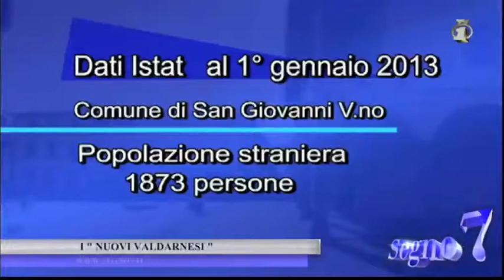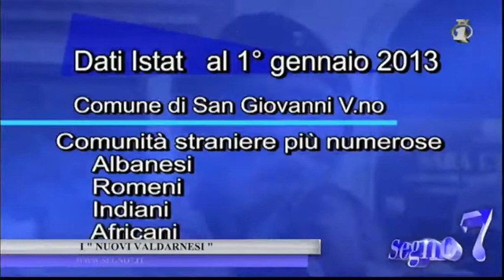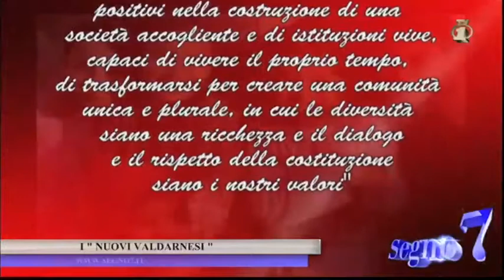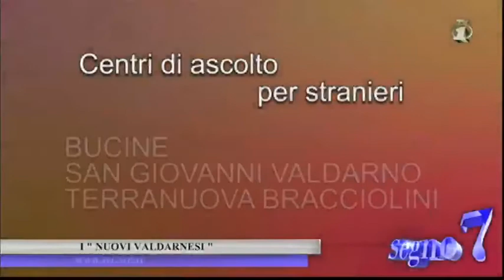segno7 03° Puntata i nuovi valdarnesi